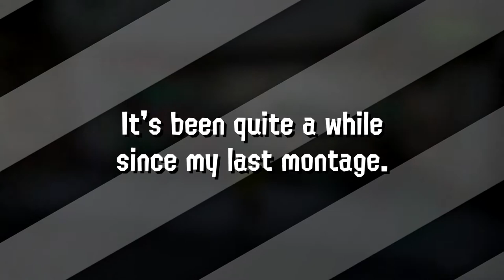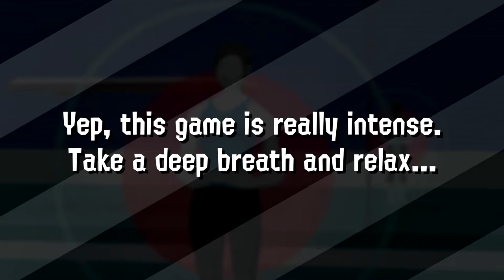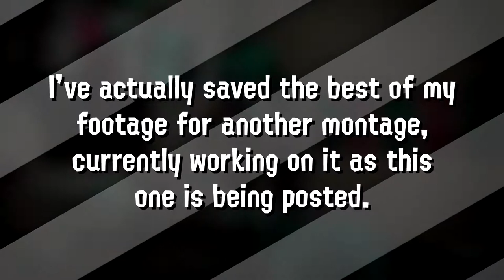Another Splatoon 2 Montage!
This is my second Splatoon 2 montage, with a third one in the works!
I had so much footage that I decided to split it in two.

I'm experimenting a bit with the third one, so it might be a little different.
Every song used in this video comes from the Splatoon games.